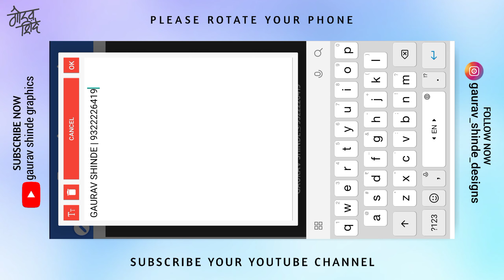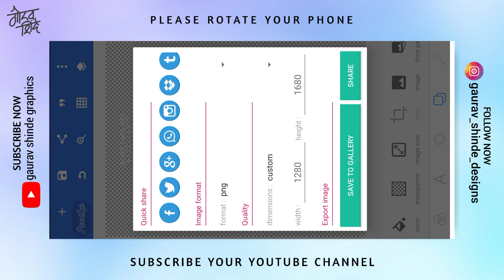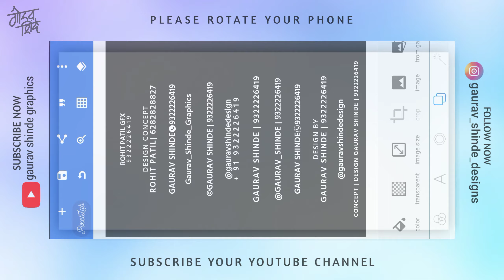New 2023 Banner Logo Png | Free Plp File | बॅनर लोगो Png फ्री Plp फाईल | Top 12 Logo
Banner Logo Png
Banner Logo Plp File
Banner Logo Free plp File
Banner Logo